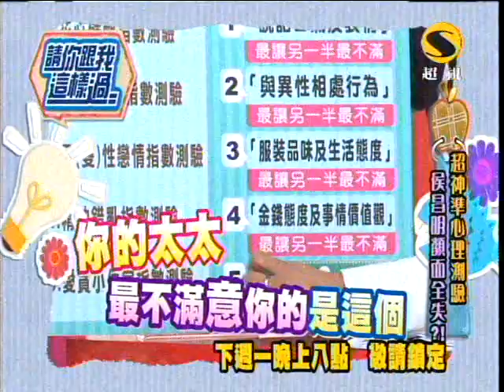超視請你跟我這樣過第356集part5皮膚會說話 看出你的肥胖真相